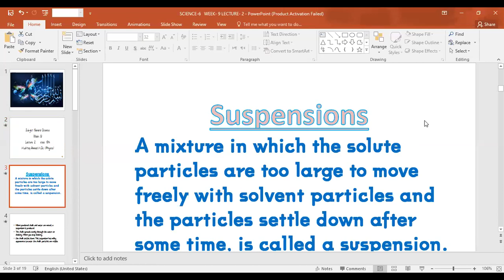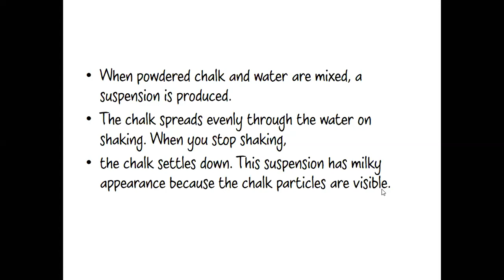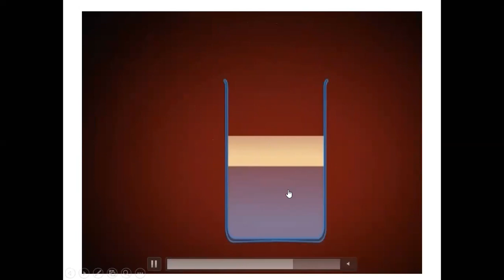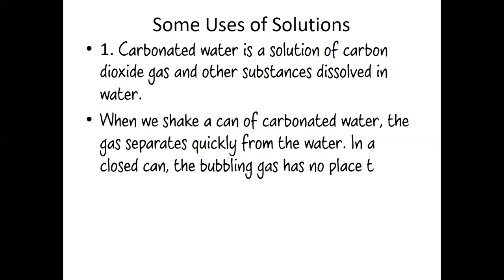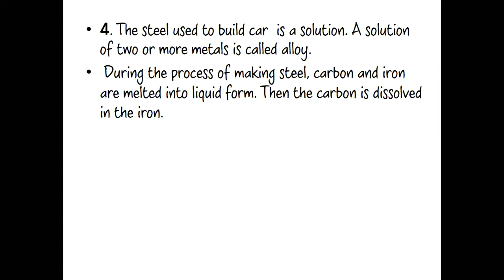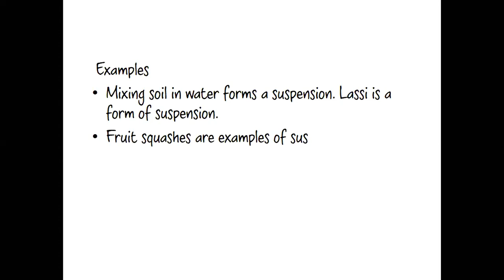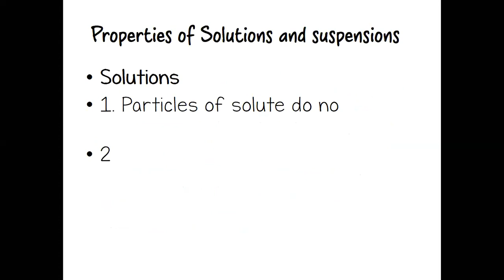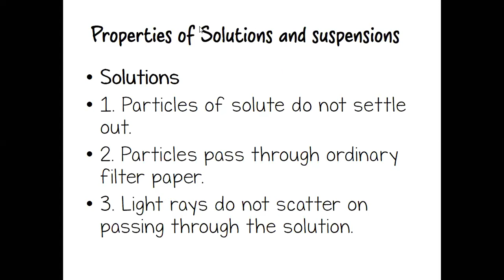SCIENCE 6 chapter-7 LECTURE 2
chapter-7  carbonates water, solution, solvent , solute